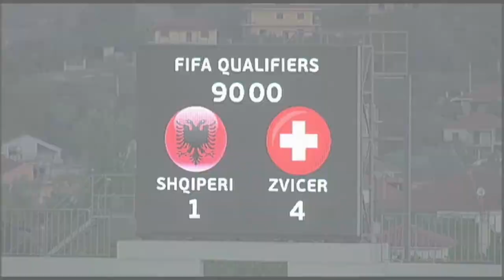ALBSUI CS Team Exclusive II